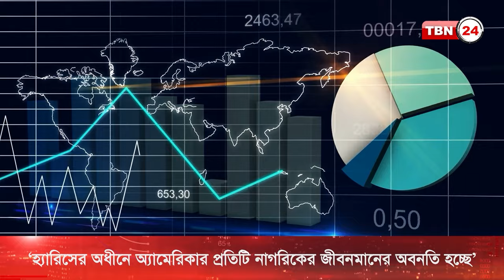আজকের অ্যামেরিকা | পরস্পরকে দুষছেন ট্রাম্প-কামালা | ডেপুটি মেয়র পদে নিয়োগ | TBN24 NEWS 17 OCT 24